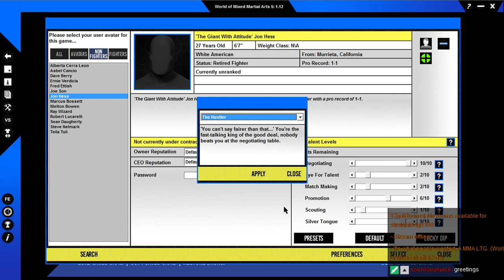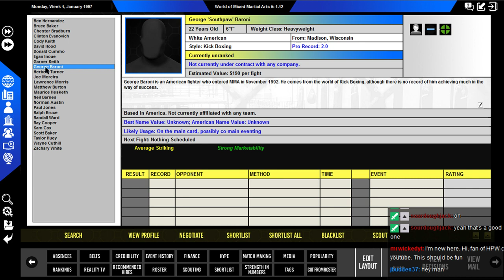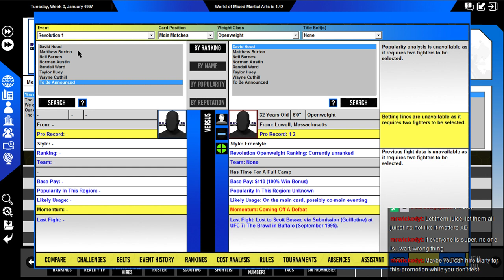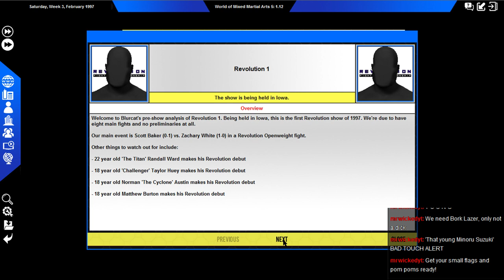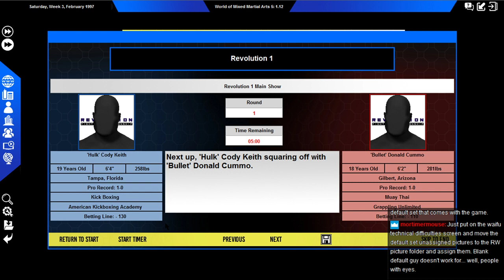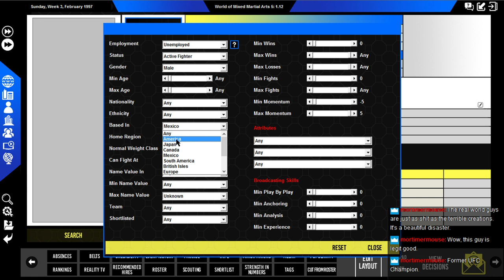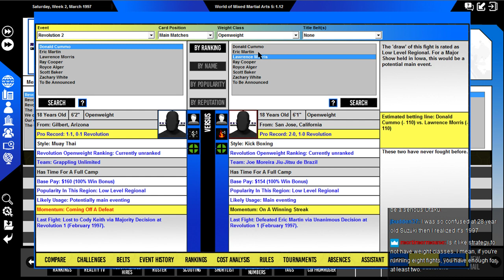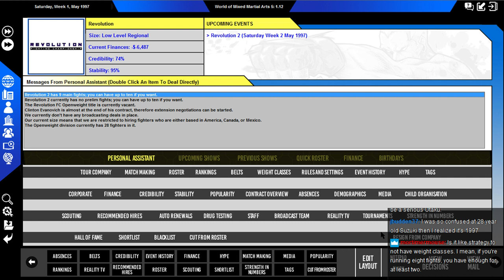MWG -- WMMA 5 -- Revolution FC , Episode 1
It's what was asked for. A Local To Global, this time, starting in 1997. Let's do this.